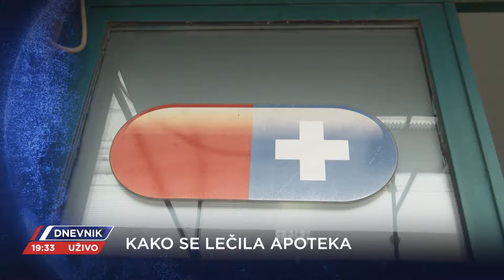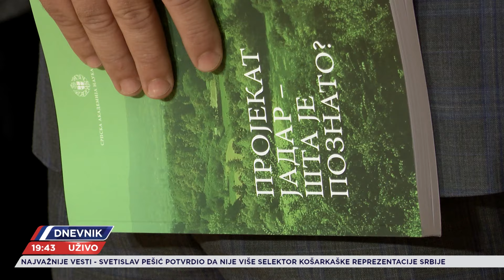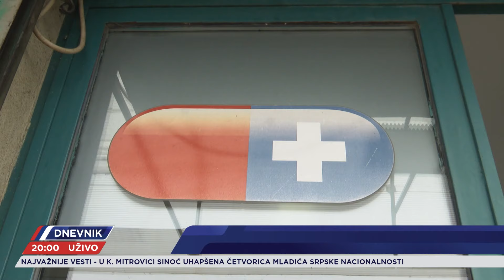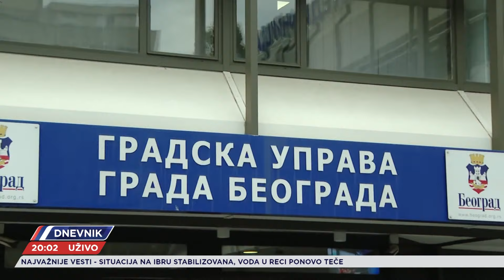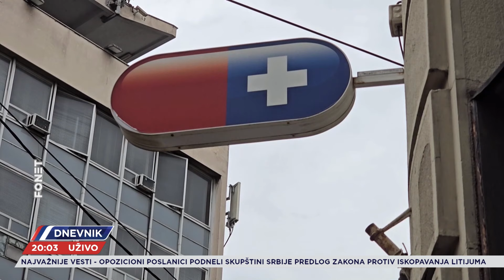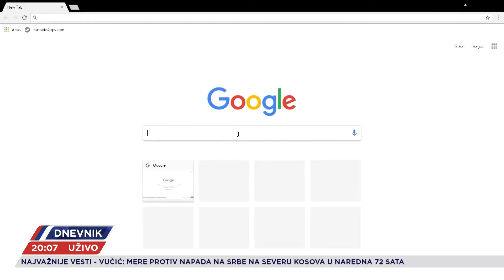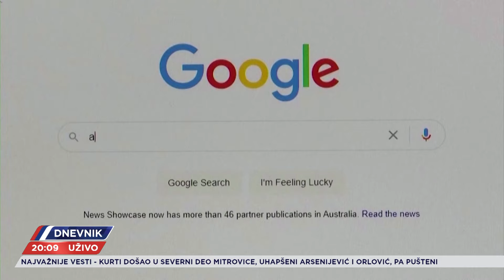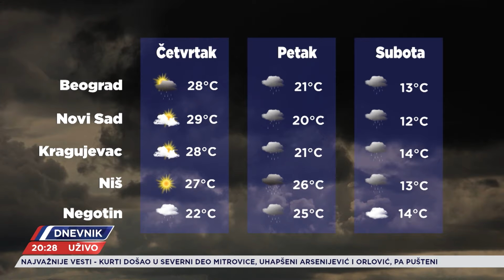DNEVNIK - CELA EMISIJA - 10.09.2024.